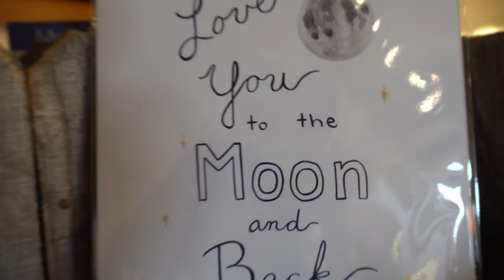how not to have sex and shopping vlog.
j walk, talk surf boards, and how not to have sex, in this shopping adventure